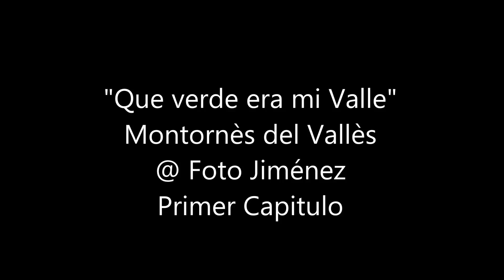40 AÑOS EN MONTORNÈS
¡Que verde era mi Valle !